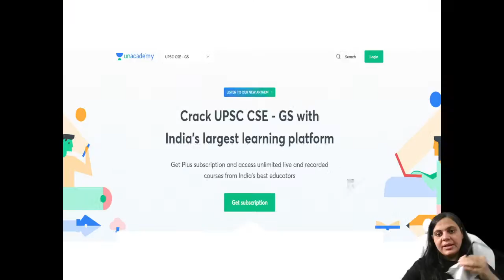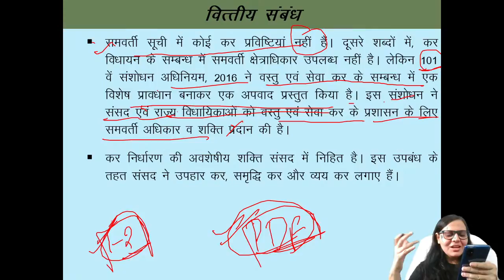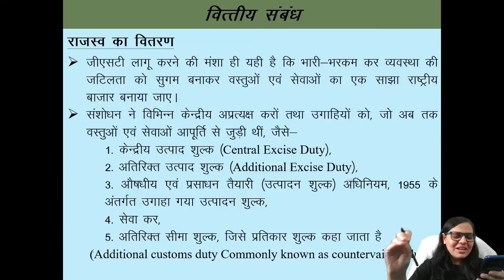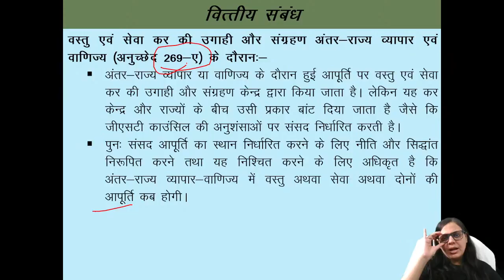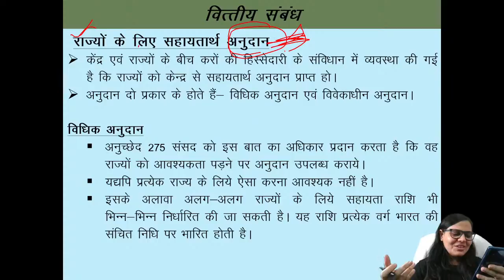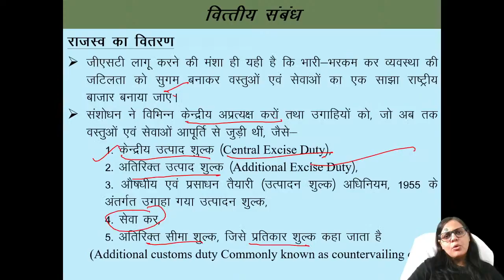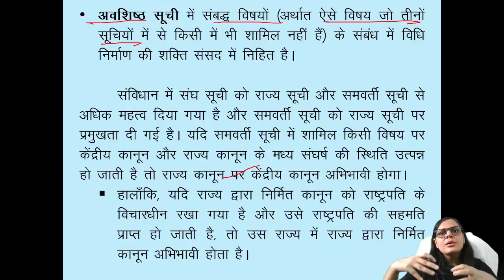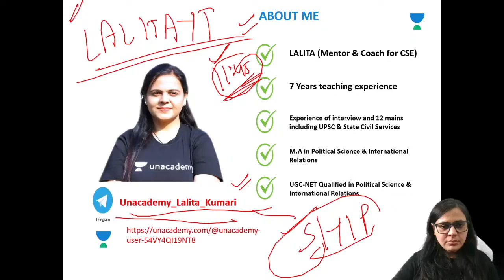Center State Relations (Part-5) | Aarambh Series - Polity | Crack UPSC CSE PT 21 With Lalita Dahiya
In this session, Lalita Dahiya will be teaching Center State Relations (Part-5) of Aarambh Series for UPSC CSE/IAS Prelims 2021.

Lalita Dahiya and other Top Educators take classes on Unacademy App.

Unacademy Subscription Benefits:
1. Learn from your favourite Educator
2. Dedicated DOUBT sessions
3. One Subscription, Unlimited Access
4. Real time interaction with Educators
5. You can ask doubts in live class
6. Limited learners
7. Download the videos & watch offline